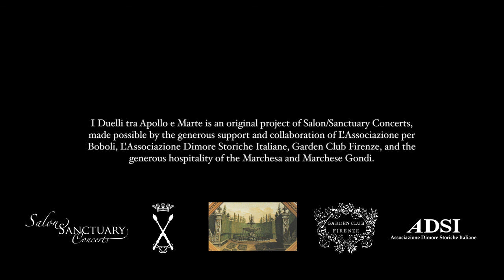Luigi Rossi, Gelosia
Excerpt from I Duelli tra Apollo e Marte
Live performance 5/27/18
Palazzo Gondi
Firenze

Jessica Gould, soprano
Diego Cantalupi, archlute
Davide Pozzi, harpsichord

English Translation
Jealousy, which creeps serpent-like into my heart,
Do not enter where burns the fire of true love; true love never chills.
What do you want of me?
Perhaps you wish me to cease loving!
Fury of my soul!
Cease to torment me!
No more! No more!
Depart from me, Jealousy, depart!
But cruel, you remain quietly at the gates of my heart.
Flee, flee from me. Love is stronger than your icy chill.
I am happy with my thoughts.
My soul’s fury, constrain me not.
No, no! Leave me. Jealousy, depart!